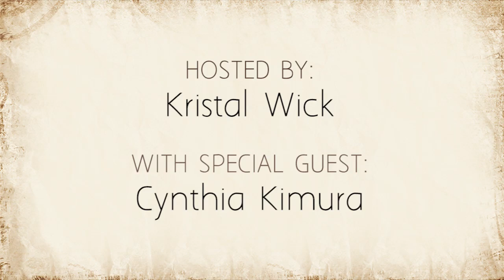Artbeads Cafe - Embellished Fabric Jewelry with Kristal Wick and Cynthia Kimura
This week on Artbeads Cafe, Kristal Wick and Cynthia Kimura share examples of embellishing jewelry designs with fabric. Find all of the featured products and ideas from this video Kristal has experience with making her own custom fabrics, but you can easily pick out your favorite fabrics from the craft store! From bead embroidery work to simple gluing, adding fabric to your projects is fun and fashionable!